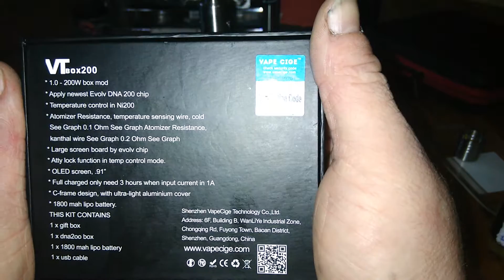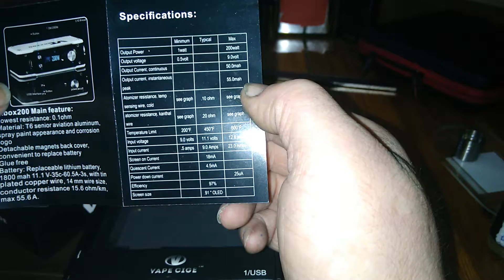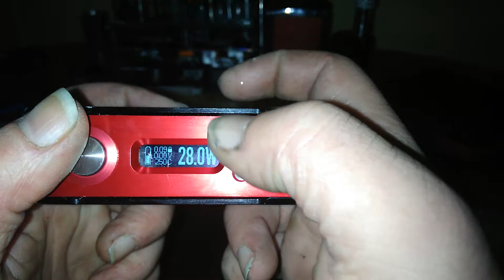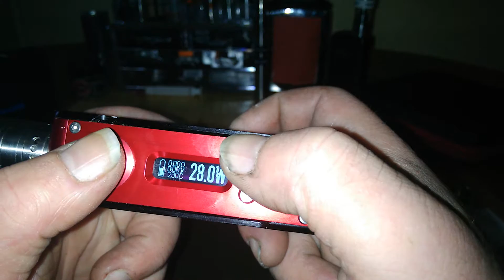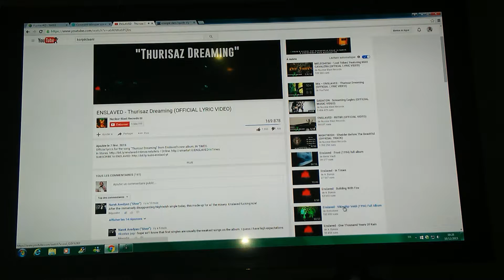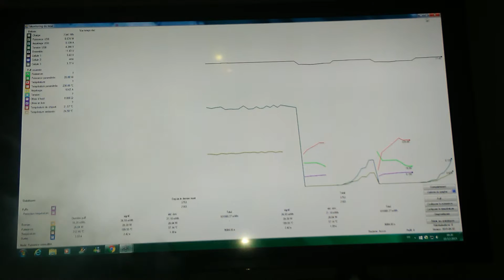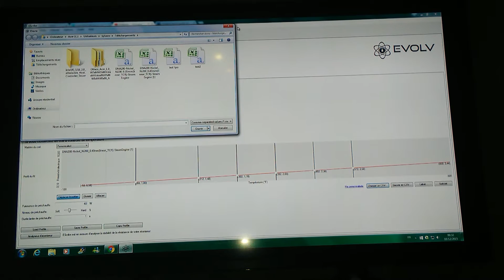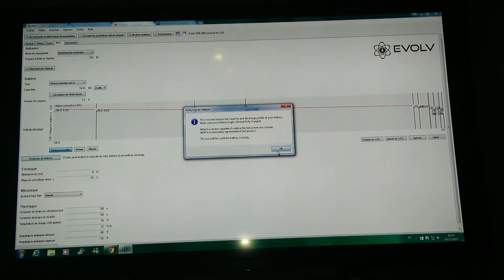Revue de la Vtbox200 de chez Vapecige Escribe Français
REGARDER MES VIDÉOS SUR ORDINATEUR POUR VOIR MES CORRECTIONS ET PRÉCISIONS MERCI
Description de la box gros plan explication escribe vous pouvez la retrouver chez fasttech et gearbest pour 159$